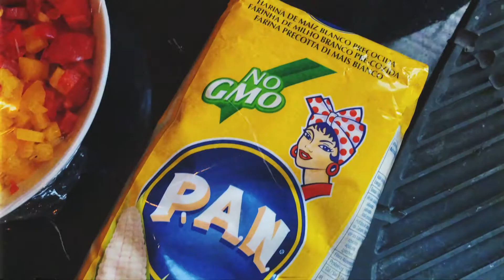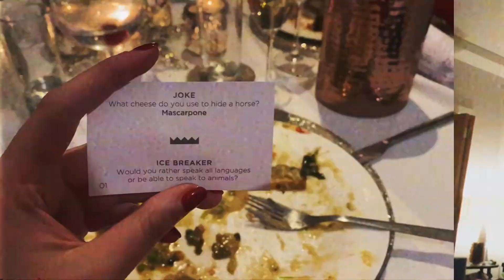CHRISTMAS 2020 / anglo-venezuelan, gingerbread house, food coma | VLOG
As I'm sure you guys know I took a couple days off to spend with the family and purely relaaax but this video is so special to my heart because not only does it have my family and it's Christmas, but it also shows you guys my culture too!

For those who don't know I'm half Venezuelan and half British, this means I get the best of both worlds! Traditionally Venezuelans celebrate Christmas on the 24th which is the day we either go out for a meal or we go to a Venezuelan party, however this year we couldn't do that with coronavirus and Tier 4. Luckily we were able to get some of Venezuela's finest foods (traditional Christmas foods too) to dive into on Christmas eve.

This includes:
- Pan de jamón
- Ponche de Crema
- Hallacas
- Ensalada de Gallina
- Arepas con Carnemechada
- (not included as we were already feasting) Tequeños

Then on the 25th we had a more traditional British Christmas with turkey, veggies, mince pies, stuffing and all that good stuff. Obviously throughout both days we played la gaita (traditional Venezuelan music) and Christmas music! On top of this was mulled wine, Christmas movies, presents and more!

I couldn't be more grateful that I was able to go home for Christmas as i know many weren't able due to so many complications. My love goes out to you all and I hope you were still able to make the most out of friends, calls, and food.

Before I finish I just wanted to say thank you for sticking by me! I know sometimes my upload schedule can be a bit off but as you can imagine juggling youtube with uni, work, and other things can be a bit all over, but I'm trying! But can't believe there's over 700 of you now!

May we continue to grow and remember that you are capable of more than you realise :)

Love you guys, Merry Christmas and a Happy New Year!

Love,
Andie

Time stamps:
0:00-0:41 intro
0:41-0:54 23rd December
0:54-3:08 24th December
3:08-6:33 25th December
6:33-7:44 Let’s talk